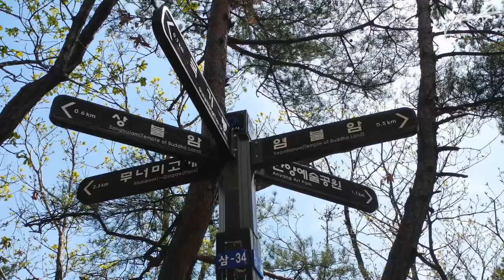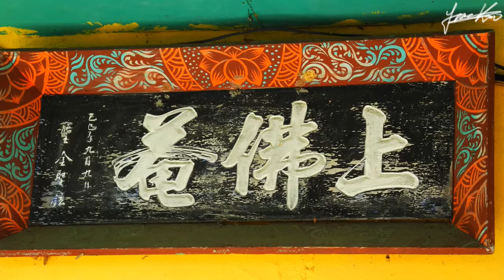벗꽃 진달래 구경가요